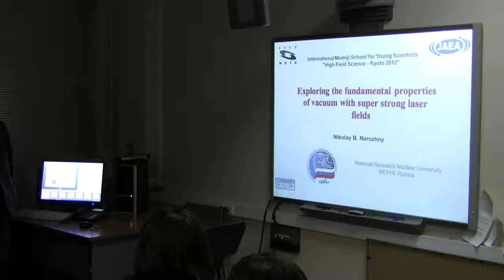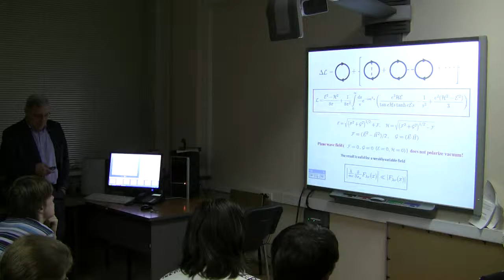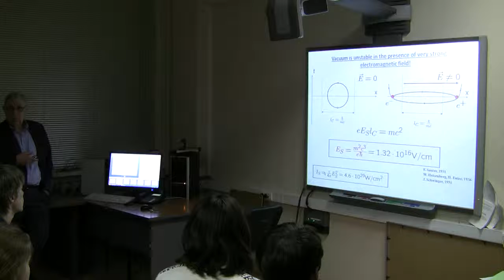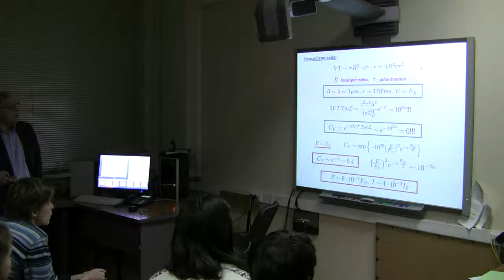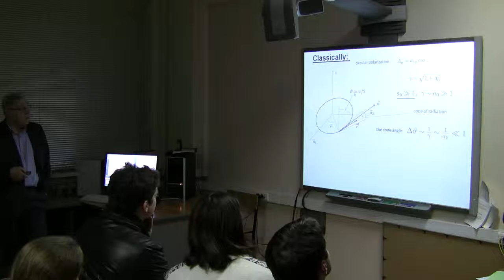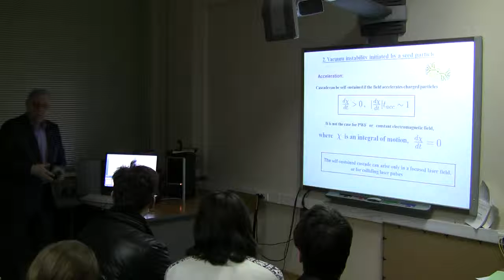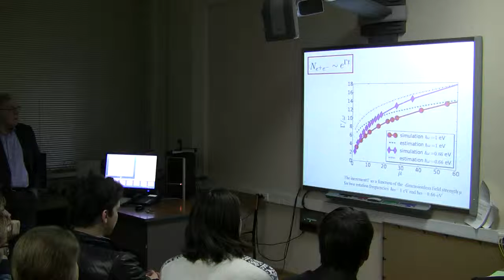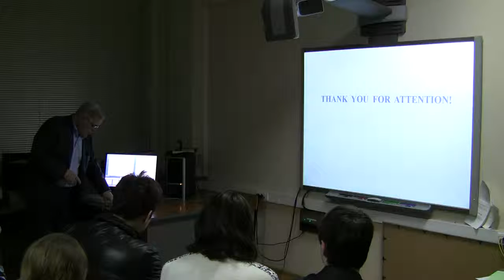Narozhny N.B., 29.11.12.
Exploring the fundamental properties of vacuum with super strong laser fields.
НИЯУ МИФИ 2012